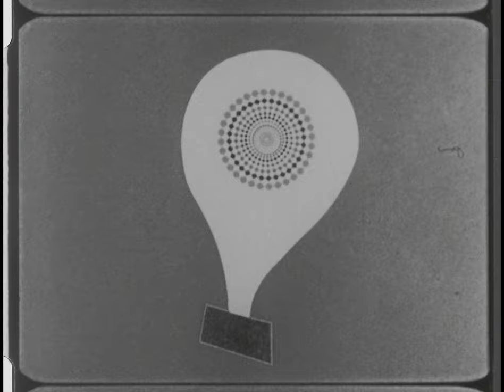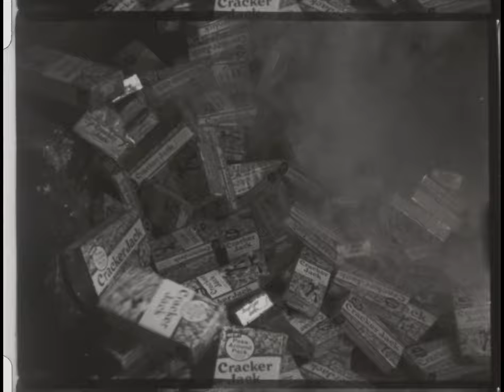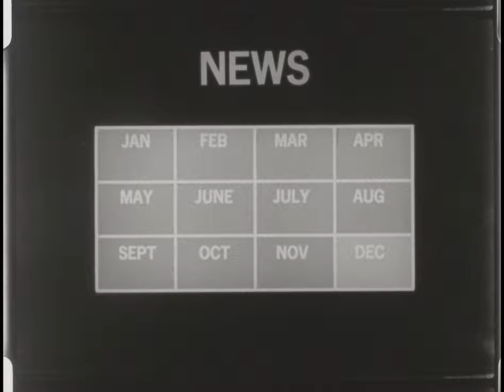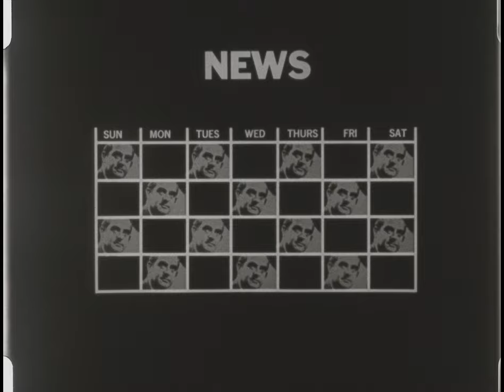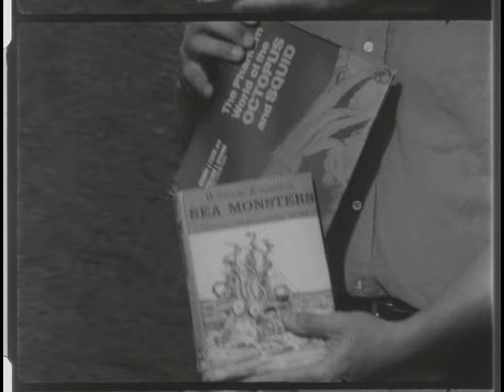ABC Discovery '67 Monsters of the Ocean Deep with Bill Owen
Tiger Shark